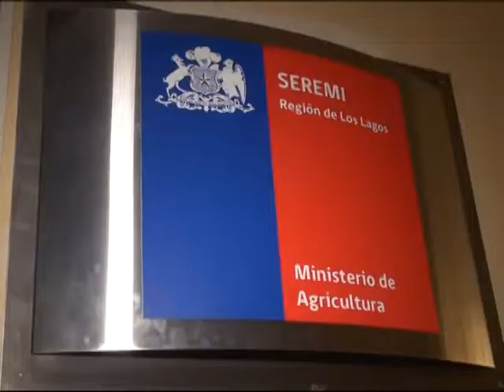230318 NOTA INTENDENTE SEREMI AV